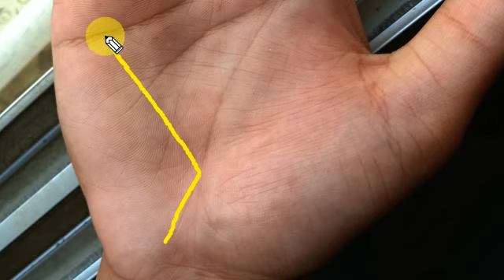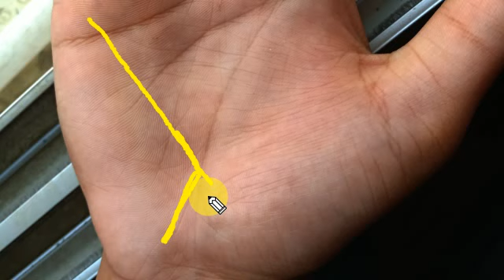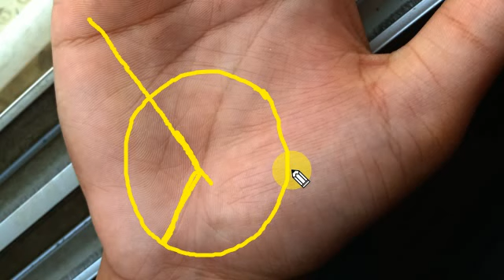super hand lines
owned by_ RANG-Astro